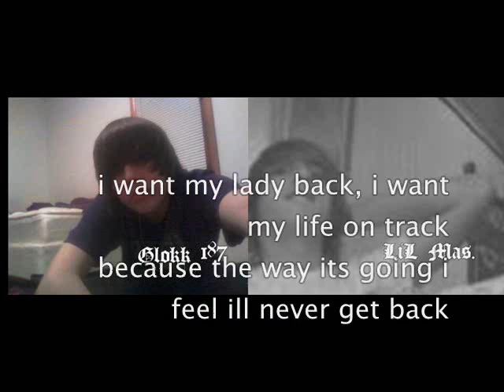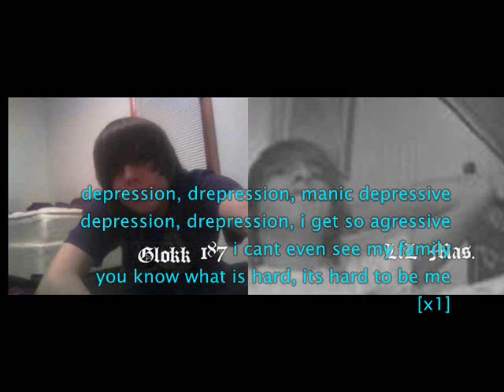Lil Mas- depression Feat ElementZ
i want my lady back, i want my life on track
because the way its going i feel ill never get back
the dreams i dream, the notes i sceem
the things i see, it just seems like imma bout to scream
my momma told me to do your best
but how'm i supposed to do that when im very depressed
i never get a girl no matter how hard i try
they hate my face and it makes me cry
im inna dark place, i have to hide my face
and when i go out in public they see me as a discrase
i might as well put the gun to my doam
pop pop pop and watch the blood ooze like foam
it doesnt matter now, its all gone away
if your hearing this now this is who i am today
but i will rise again eventually
come up from the dust and the dubree

depression, drepression, manic depressive
depression, drepression, i get so agressive
 i cant even see my family
you know what is hard, its hard to be me
[x2]

suicidal thoughts
come wit my depression
cant u tell im bad
by my facial expression
im holdin in all my
thoughts
this isnt somethin that
my mother taught
poppin hella xannies
percocets
vicodin helps
but not wat im lookin at
the weed helps me free my mind
but the depression has me choked up
and twined
have you ever felt
like this
suicide comes in the mind like this
i wud commit suicide but i dont wanna die
these are feelings i cant hide
pushin all my frnds and peers away
if your readin this than its too late
im done wit life
theres to much pain and strife
life is shit

[x2]